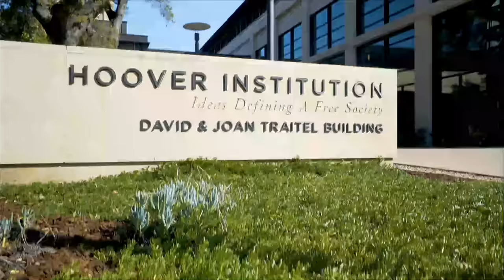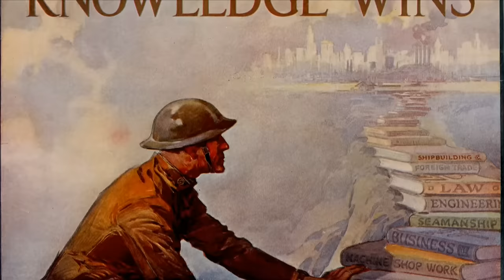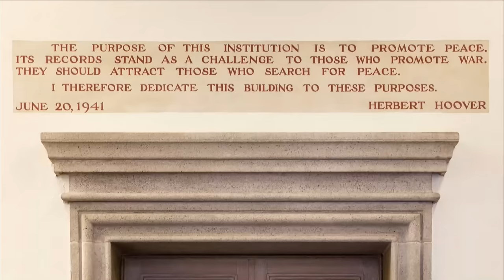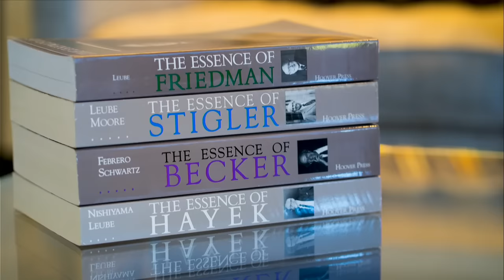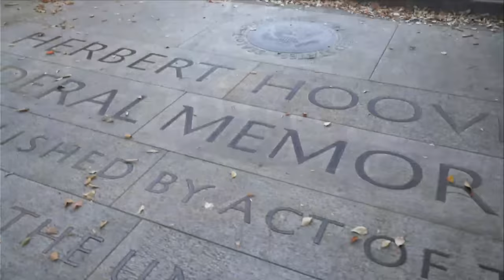The Standard of Living, 1919 vs. 2019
The past century has witnessed dramatic improvements in the standard of living in the United States.  Hoover Institution fellows George Shultz, John Cogan, Terry Anderson, and Lee Ohanian sit down with Peter Robinson to discuss the role that free markets, property rights, innovation, regulation, and national security have played in this remarkable advancement in human well-being.

This discussion is the second of speaker series "A Century of Ideas for a Free Society." For more information on the series and related upcoming events,